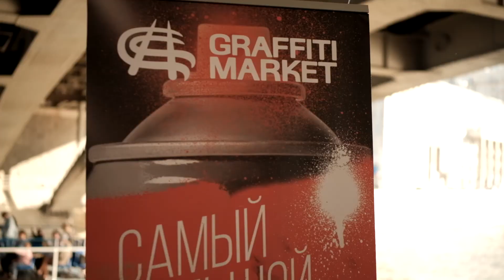Роман Рябцев (ex. «Технология») на Первом Чемпионате мира по Граффити 3D на Москве-реке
Роман Рябцев (ex. «Технология») на Первом Чемпионате мира по Граффити 3D на Москве-реке «Next Proekt»

Певец, композитор Роман Рябцев (ex. «Технология»), с золотыми хитами «Нажми на кнопку», «Странные танцы» и др.
В Первый в истории человечества Чемпионат Мира по граффити 3D на Москве-реке «Next proekt» прошли лучшие из лучших художников граффити (Street art, Public art)! Каждый финалист впервые в мире создал уникальные картины на плаву корабля за 20 минут на холстах 3,5х4,5 метра, в тяжелейших условиях! Художникам по ходу движения, непредсказуемо объявлялись жилые и городские объекты, расположенные на набережных Москвы-реки и этот видимый на короткое время объект финалисты рисовали в срезе 3D за ограниченное время. Каждый финалист рисовал по две картины. (подробнее на ресурсах Чемпионата)

Гости:
Елена Воробей @vorobei_elena
Антон Зацепин  @antonzatsepin Елена Вербицкая
Ксения Бородина @borodylia
Валерия Букина  @valeriya_bukina
Никас Сафронов  @safronov_nikas
Павел Санаев @pavel_sanaev
Семён Фролов @frolovtv
Роман Рябцев (ex. «Технология»). @roman_ryabtsev_official
Строительство метрополитена, Генеральный директор "Обьединенные" ИНГЕОКОМ - уважаемый и простой в общении - Сергей Кидяев и другие общественные деятели, блоггеры, деятели искусств.
Главная ведущая прямого эфира Чемпионата - актриса театра и кино, артист Анастасия Сова-Егорова @anastasya_sova ; Со-ведущие: корабль граффити - @airatzagriev ; пристань Москва-Сити - @aleksei_tsybenko1980 .

В составе жюри были:
Диана Балашова @diana_balashova
Марина Жеренко  @stilissimo74
Юлия Курепова  @julia_kurepova
Винченцо Стридаккио - Итальянский художник, скульптор, архитектор, дизайнер интерьера. Основатель студии Vincenzo Studio Design.
Марина Шматова
Сергей Кидяев - Строительство метрополитена, Генеральный директор "Обьединенные" ИНГЕОКОМ.
Никас Сафронов @safronov_nikas
Председатель жюри – имя, которого не называли, не говорили, откуда он и насколько известен всему миру, только на этих условиях этот художник, согласился приехать в Россию и быть председателем жюри

Главным организатором и спонсором выступила компания «Next Proekt M» @nextproekt — ремонт и отделка помещений, в лице генерального директора Марка Рафитовича Сабирджанова, организаторы – Анастасия Сова-Егорова @anastasya_sova и @frolovtv , при поддержке Московской торгово-промышленной палаты molmtpp.com  mostpp.ru : Комитет по поддержке и развитию молодёжи и предпринимательства, в лице председателя Шматовой Марины Викторовны.

Все материалы в VK и FB Чемпионата

Партнёрами Первого Чемпионата Мира по Граффити 3D на Москве-реке «Next proekt» стали:

River Lounge - Белоснежный ресторан-теплоход
Идеальное место для Вашего отдыха!

Graffitimarket.ru
Первый граффити магазин страны.
Официальный дистрибьютер краски Arton по всему миру.

ОбедБуфет
Сеть рестомаркетов

Eshka
Кейтеринговая компания

Группа 08
Агентство performance-маркетинга
g-08.ru

До встречи в следующем году!